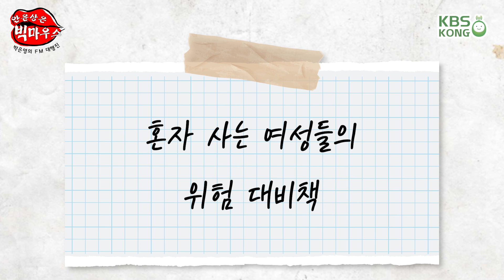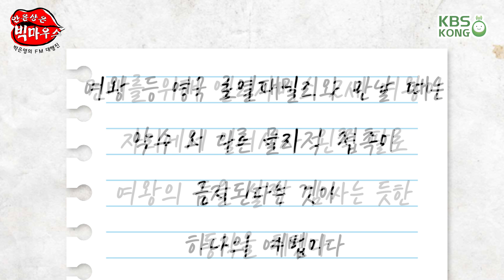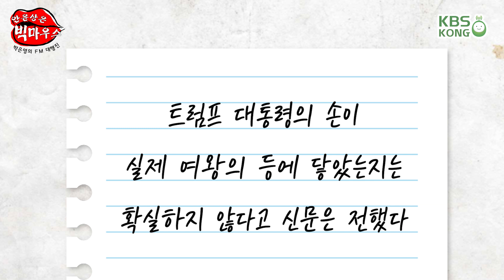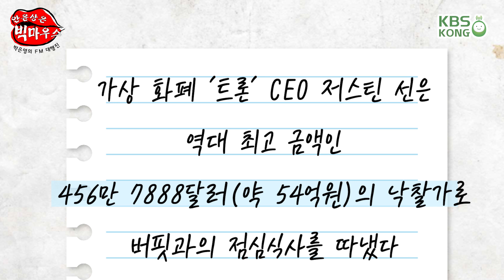여성이 주거침입 입을 확률 남성의 11배_안윤상은 빅마우스 [박은영의 FM대행진]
2019년 06월 05일

- 혼자 사는 여성들의 위험 대비책
- 영국 국빈방문 중인 트럼프, 왕실 예법 어겼다?
- 올해 워런 버핏과의 점심식사 주인공은 '트론' CEO 저스틴 선